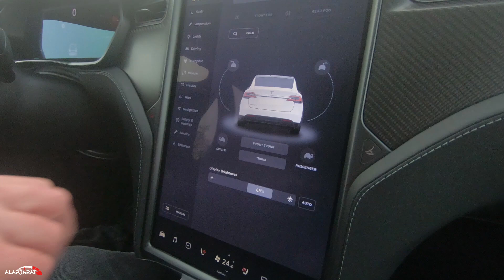Hogyan áramtalanítsd a Teslád baleset esetén? - Alapjárat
Így áramtalanítsd a Teslád baleset esetén.